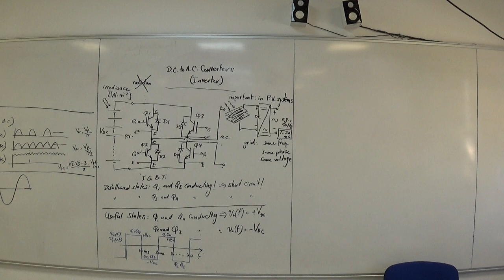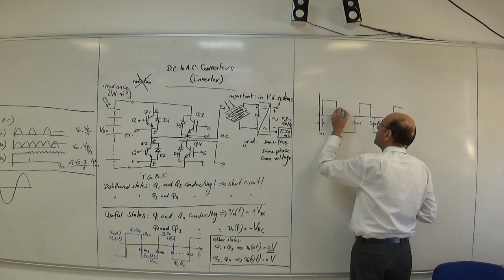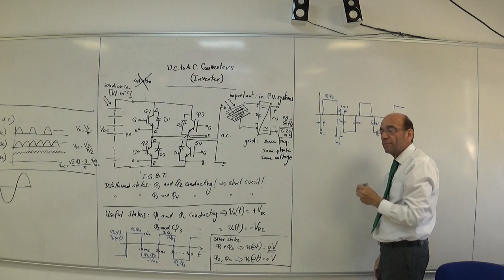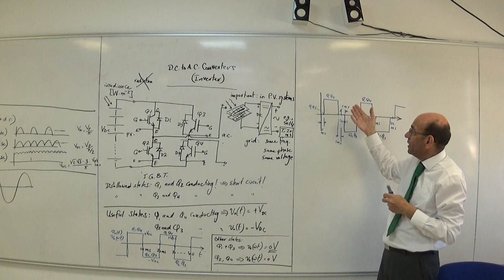Single Phase Inverter, part 2, 1st August 2022